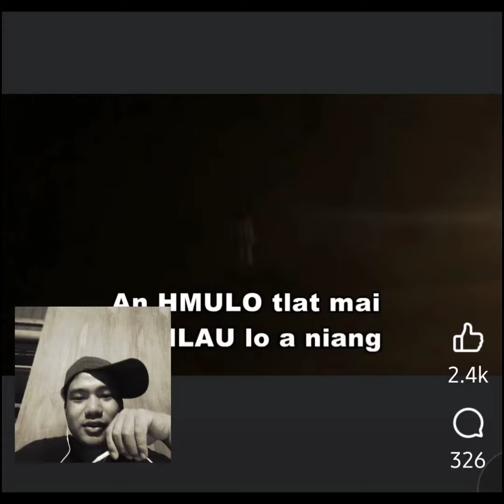Ghost Pranker သရဲခြောက်ခိုင်းခြင်း